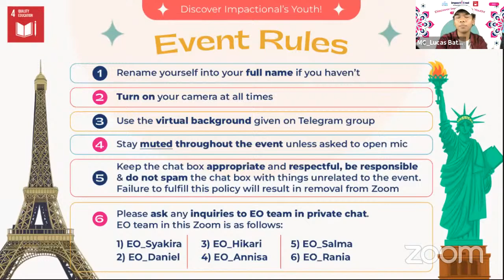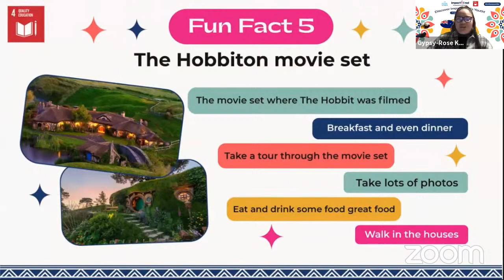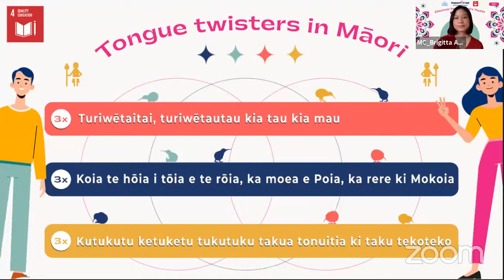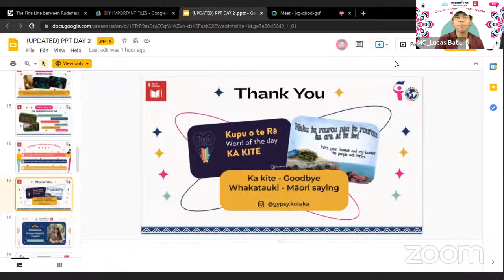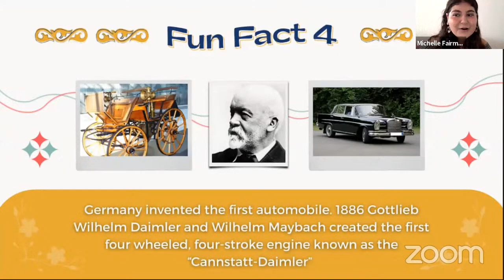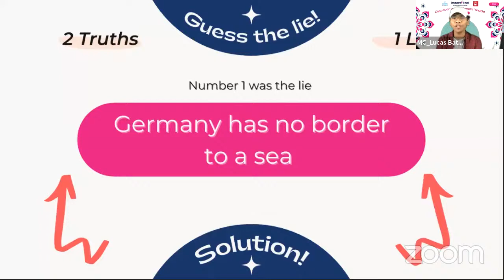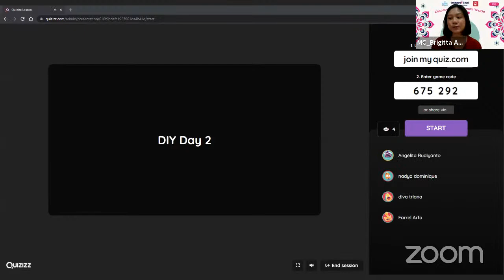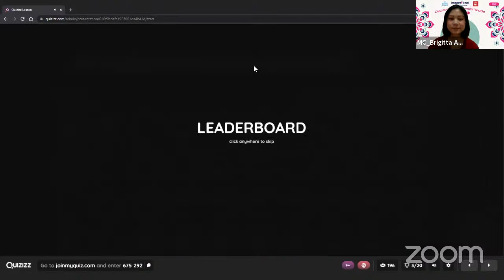DIY : Discover Impactional’s Youth! - Day 2